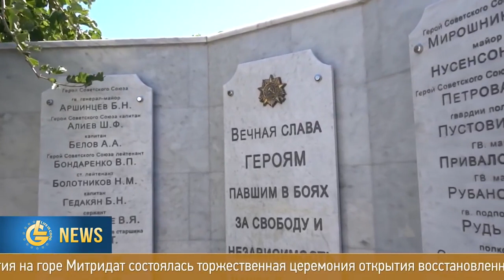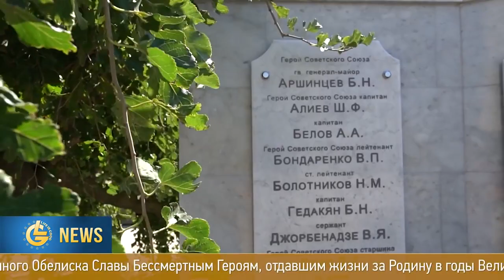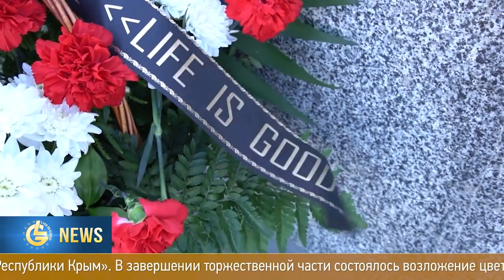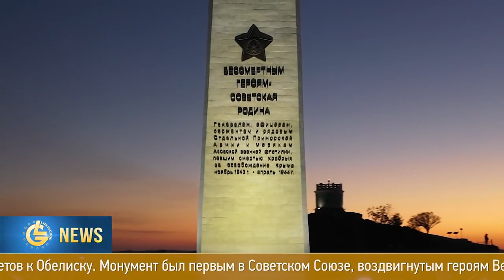Новости Life is Good - Выпуск 70